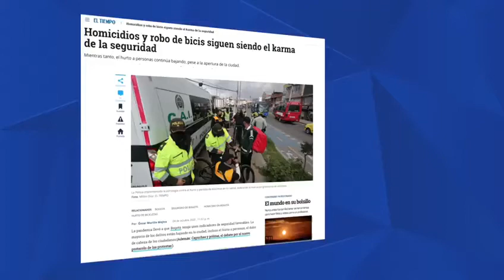¿Cómo hacer de Bogotá una ciudad segura? Una mirada desde el Plan Maestro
Este jueves 8 de octubre, a partir de las 10:30 a.m. a través de las redes y de la página web de ProBogotá estaremos realizando el foro "¿Podemos hacer de Bogotá una ciudad segura? Una mirada desde el Plan Maestro". Los expertos invitados discutirán, entre otros temas, sobre las sinergias requeridas entre equipamientos y tecnología para impulsar a Bogotá como una ciudad segura e inteligente, la importancia del Plan Maestro e identificar necesidades, retos y desafíos del mismo.